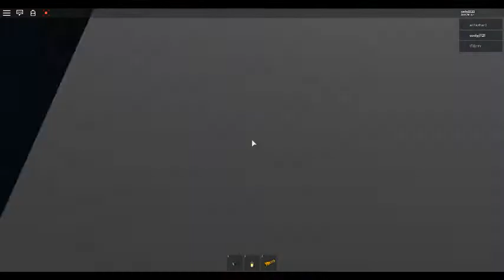The Horror Hotel 2 Dead by Dawn (1989)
Rated R for strong bloody violence and gore, disturbing images, and language